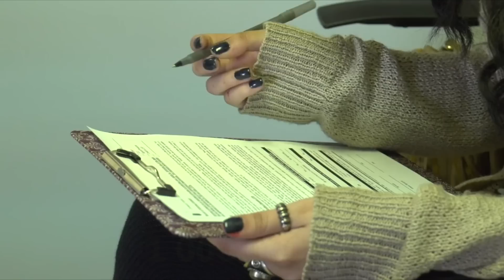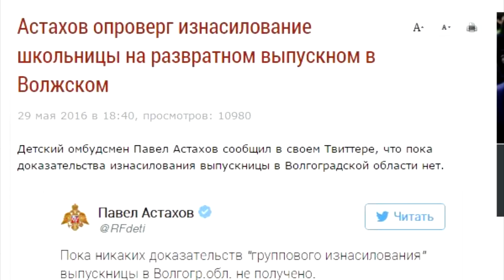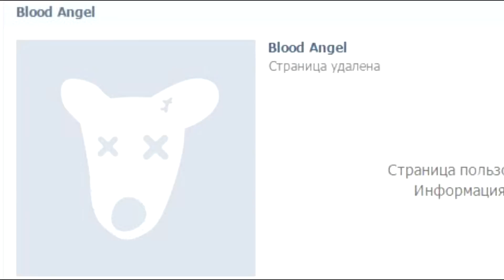The Sex Factor, Игры престолов(правило 34), Вечеринка в Волжском. FP.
The Sex Factor, Игры престолов(правило 34), Вечеринка в Волжском.